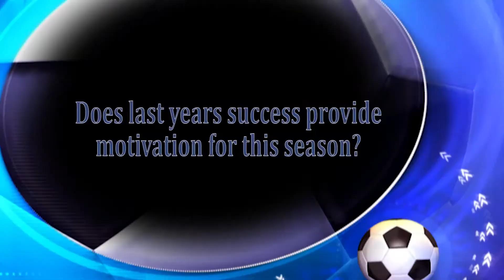EFSC Titans - Jess Fassnidge Profile